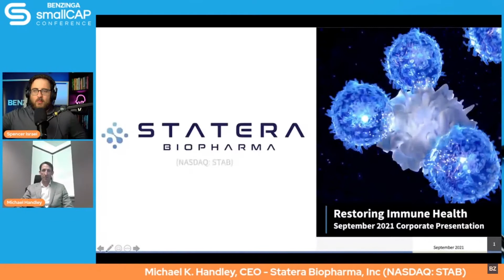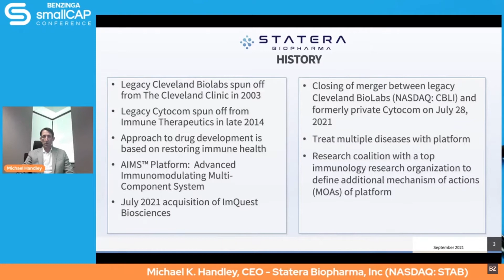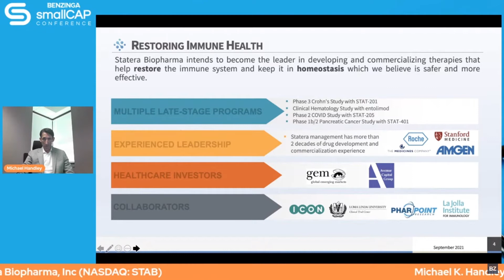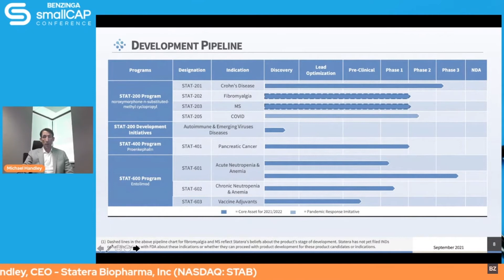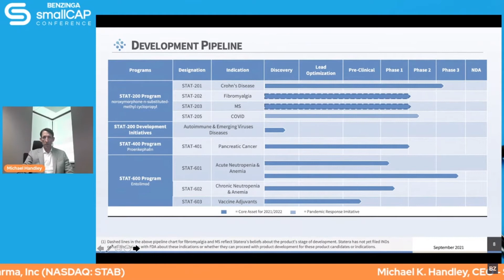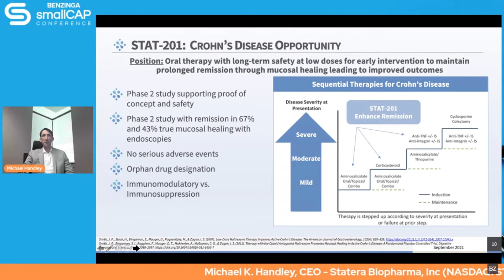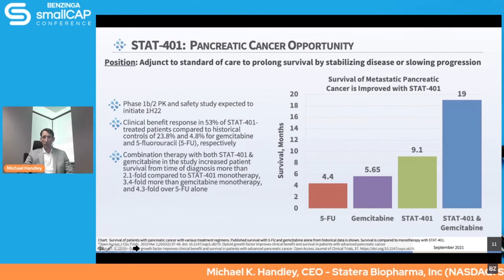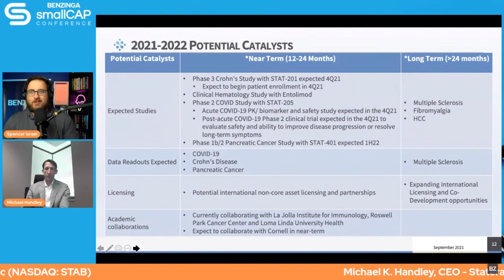Statera Biopharma | Benzinga Healthcare Small Cap Conference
Michael K. Handley - CEO, Statera Biopharma, Inc (NASDAQ: STAB)

The Benzinga Global Small Cap Conference bridges the gap between Small Cap companies, investors, and traders. Learn about small cap investing with clearly defined Educational Modules, take a look at a curated group of Small Cap investment opportunities, and connect with the global Small Cap audience in an intimate, virtual setting.

Missed something? Get lifetime access to the video recordings

Discovering new investment opportunities doesn't end here. Join us at the Cannabis Capital Conference on October 14-15, LIVE in NYC or from the comfort of your home

BenzingaEvents SmallCapStocks Biotechstocks Healthcare stocks benzinga stock market live benzinga events biotechnology biotech stocks pharma stocks benzinga pro top healthcare stocks